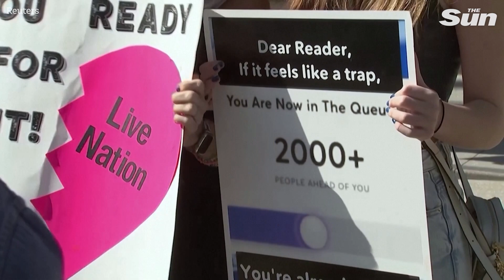Taylor Swift Fans Want JUSTICE! and take Ticketmaster to court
A group of fans of pop singer Taylor Swift rallied outside a Los Angeles courthouse as a hearing for their lawsuit against Ticketmaster and Live Nation took place. They accused the company of overcharging fans after a 2010 merger. Almond Li reports.
STORY: Fans of pop star Taylor Swift rallied outside a Los Angeles court building on Monday - as a hearing for their lawsuit against Ticketmaster and Live Nation got underway.

The 'Swifties’, as fans of the singer call themselves, filed the suit after the Ticketmaster site crashed during sales of Swift’s latest tour - because of traffic not only from fans but also bots and scalpers.

The fans accuse Ticketmaster and Live Nation of eliminating market competition and overcharging fans because the two merged into one company in 2010.

There are 340 plaintiffs in the case.

Among them, Penny Harrison and Laura Watson.

“I mean, I tried to get a Taylor Swift ticket. It was $750. Then you had the fees on top of it and at this point, I'm paying 2,400 dollars for three tickets. It's crazy the amount. A typical 18- year-old cannot afford that, right? Nobody's. They're just outpriced.”

“Why should they have such a monopoly over everything? Why do they get to control absolutely everything? Who gets to sell the tickets, own the stadiums, do the promotions? It's just crazy. I don't understand. So regulate them? I don't know. I would love for them to be broken up. When they did the merger, they said they were going to have to do agreements with that and be some sort of regulations. The only thing I see is that they just keep paying the fines, starting over.”

Lead counsel John Genga says the next step in the case is to determine arbitration – whether or not it all gets settled out of court... antitrust cases within U.S. court expose a company to the possibility of much higher damages.

Last year, Taylor Swift herself expressed anger over the ticket debacle, saying she was “not going to make excuses for anyone” because the ticket seller assured her team that it could handle a surge in demand.

Ticketmaster said it worked quickly to resolve technical problems.

The company has denied any anti-competitive practices.